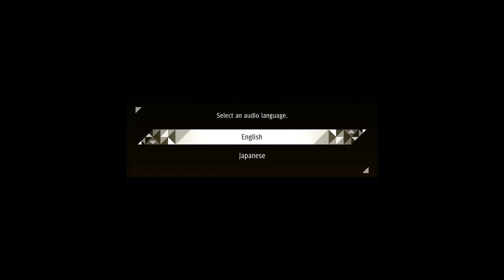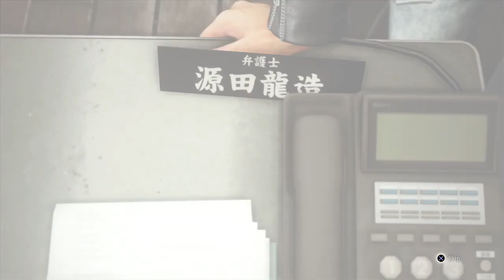LAWYER TURNED KUNG-FU DETECTIVE | Judgment (English Sub) | Let's Play (Part 1)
Yakuza spin-off! Been waiting to play this game ever since it was announced as Project Judge. Doing a let's play of Judgment, completely (English subtitles over Japanese Dub).

We got ourselves a mix of Yakuza (Ryu Ga Gotoku) thriller, detective mystery and Phoenix Wright with good combat. What I got so far cookin' up in the story of Judgment is this guy, Takayuki Yagami's got a lot of Justice and were gunna be chasin' down that eye gouging killer. It's still set in Kamurocho! Latest game in terms of story events after Kiryu's story line ended, but I doubt we'll be seeing the other Yakuza characters.

Ryu Ga Gotoku and Sega back at it again with the Yakuza entries, this time with a twist. Playing on the PS4 Pro, no doubt that it's gonna get onto PC and steam with the way Sega is porting all the Yakuza games over.

Still waiting on Yakuza 3, 4 and 5 remastered western release. Where they at, Sega?